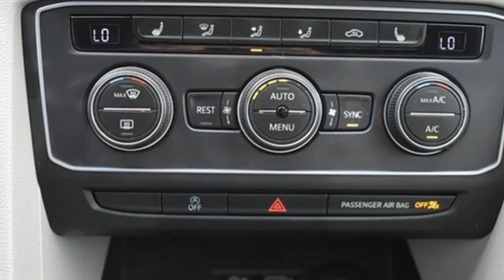Used 2018 Volkswagen Atlas Manassas Chantilly, DC HCMB018136A - SOLD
Year: 2018
Make: Volkswagen
Model: Atlas
Trim: 3.6L V6 SE w/Technology
Engine: 3.6L VR6
Transmission: 8-Speed Automatic with Tiptronic
Color: White
Interior: Shetland Beige
Mileage: 60057
Stock #: HCMB018136A
VIN: 1V2LR2CA0JC548694
CARFAX One-Owner. Clean CARFAX. Pure White 2018 Volkswagen Atlas 3.6L V6 SE w/Technology Priced below KBB Fair Purchase Price! 8-Speed Automatic with Tiptronic AWD 3.6L VR6brbrbrWe make every effort to provide accurate information but please verify options and price with management before purchasing. All vehicles are subject to prior sale. All financing is subject to approved credit. Dealer installed options are additional. Stock photo colors, options and trim levels may vary. Not responsible for typographical errors. Published price subject to change without notice to correct errors and omissions or in the event of inventory fluctuations. Vehicles may be in transit to dealer. Vehicle photos may not match exact vehicle. Please call to confirm availability status. All prices exclude taxes, title, license, and a $899 documentation fee. Model tested with standard side airbags (SAB). Government 5-Star Safety Ratings are part of the National Highway Traffic Safety Administration (NHTSA). New Car Assessment Program **Based on model year EPA mileage ratings. Use for comparison purposes only. Your mileage will vary depending on driving conditions, how you drive and maintain your vehicle, battery pack age/condition, and other factors.